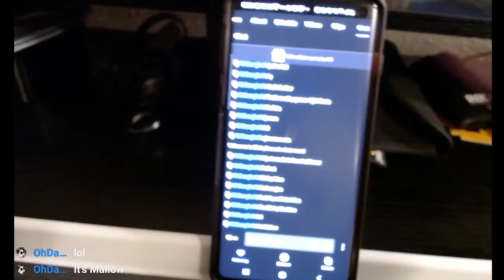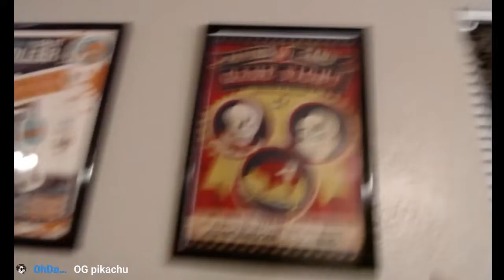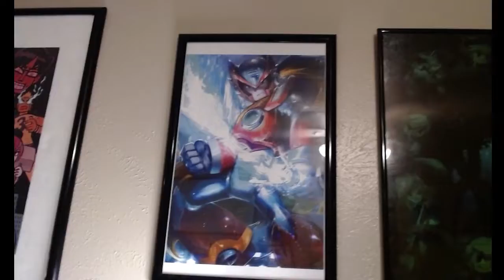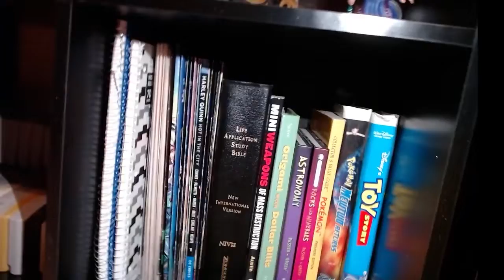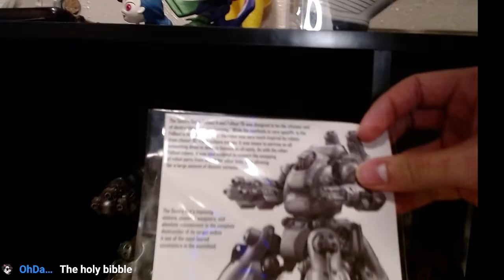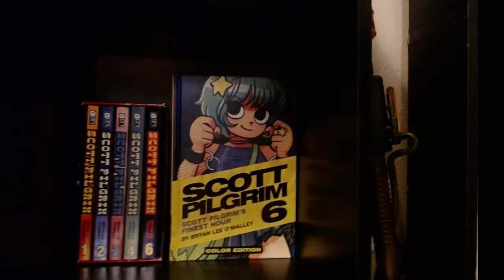Stream Room Tour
I recently moved and here's the new setup!